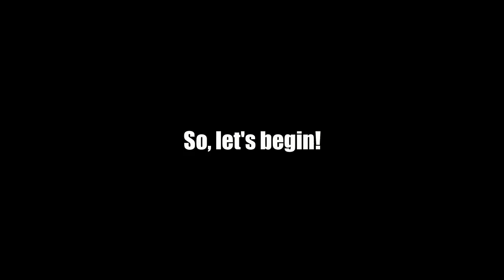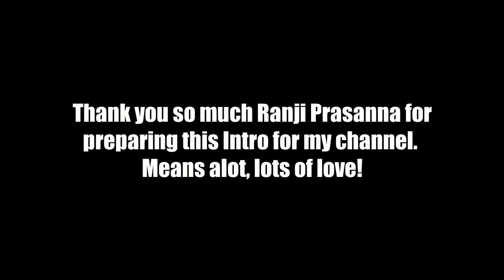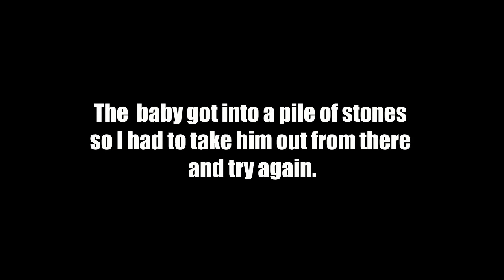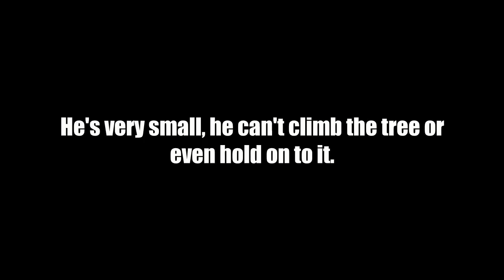NEW MEMBER/PET? | Wildly Indian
I recently came to an awkward situation like this!
I had to take this decision and I had no other choice. Have a look at this dramatic story. Thank you :)